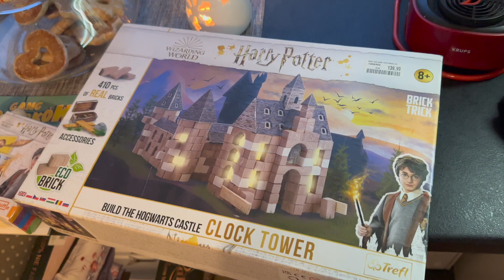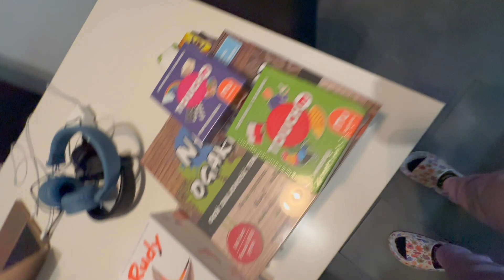Vlogmas 8 Kuchnia i pakowanie prezentów!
Dziękuję że jesteś- zostaw po sobie ślad:)
Znajdziesz nas także na: